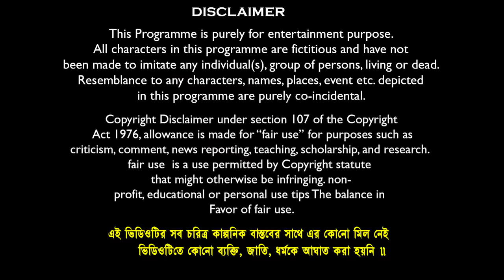হারাধনের আখের রস 🥤🥤বাংলা ফানি ভিডিও 😂 || Notun Bangla Natok 2022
Comedy Nameহারাধনের আখের রস 🥤🥤বাংলা ফানি ভিডিও 😂 || Notun Bangla Natok 2022
Story & Directed By : Soumen maji, S.Maji
Camera : Soumen Maji
Video Edit : Soumen Maji
Graphic Design & Vfx:-M.Studio
Business Manage By : Mamaji Tech-Solution
Prodution : Mamaji Tech-Solution
Produced By : S.Maji
Copyright Label : Banglar Gramin TV
sofik